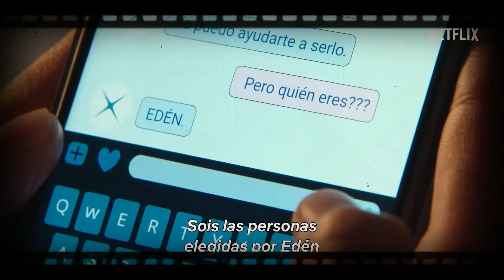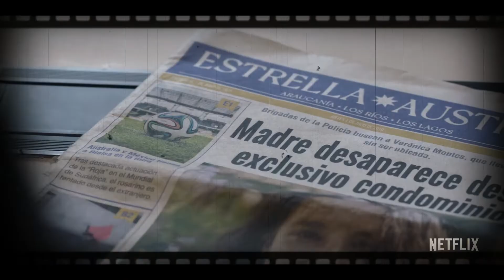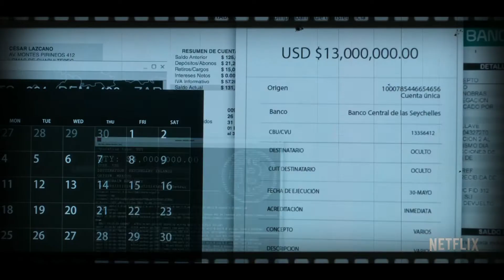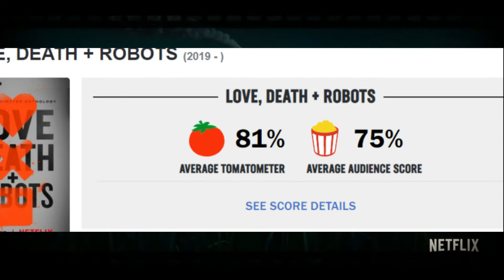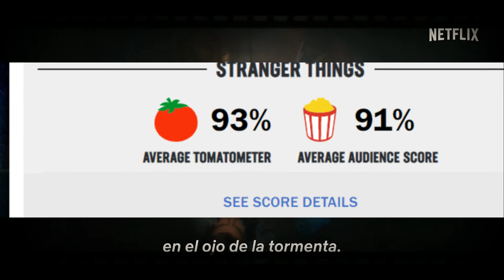SERIES QUE ESTRENAN EN MAYO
En este video te platico de las series que vas a poder disfrutar en mayo: estrenos o siguientes temporadas de tus series favoritas. No te lo pierdas!!!

AMIGOS: ya está listo el video de hoy…
Ayúdenme con sus likes, compartiendo y comentando lo que ustedes quieran.